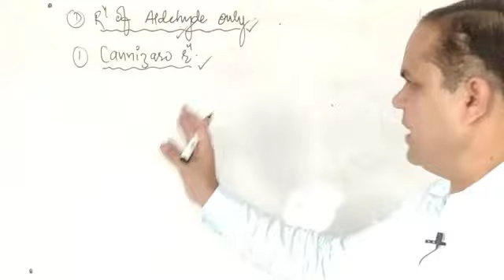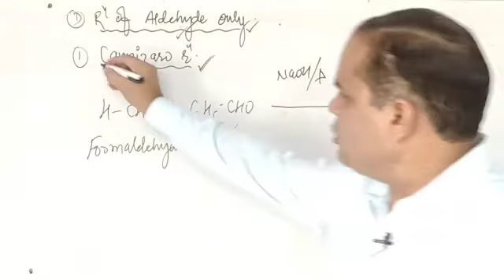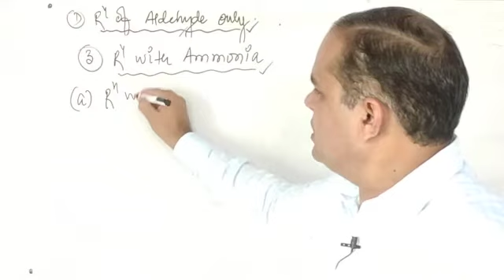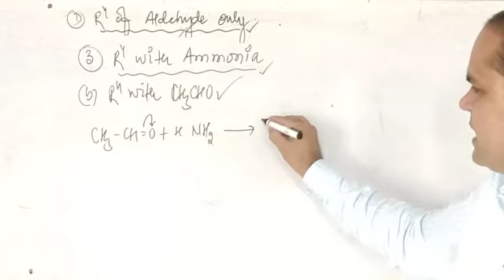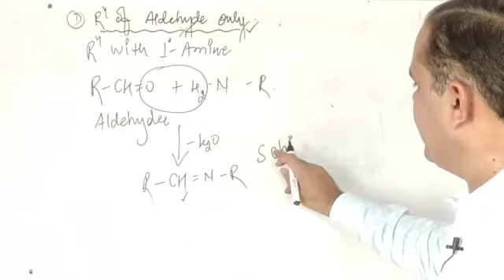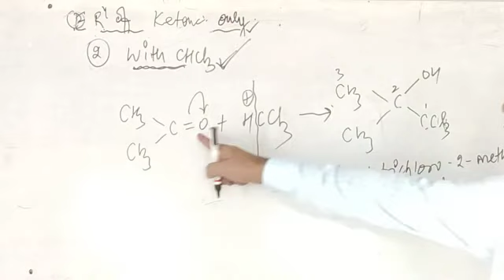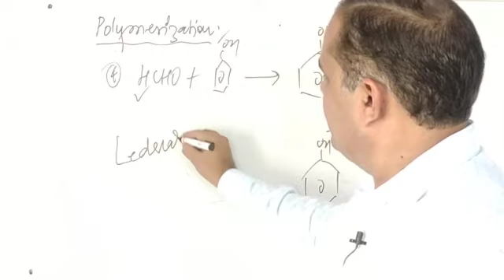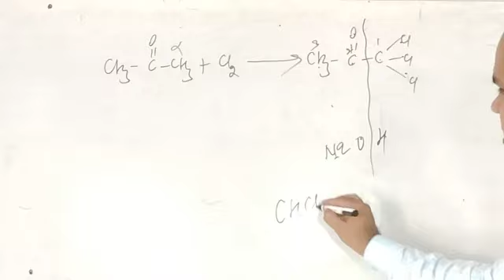Aldehyde Ketone and Carboxylic acid (lect_6) Manoj Sir || ACI